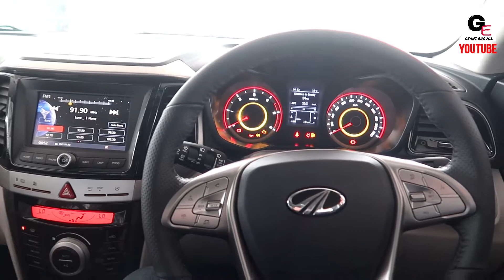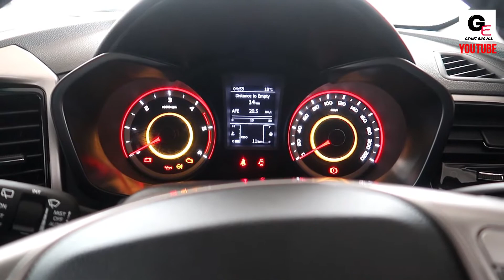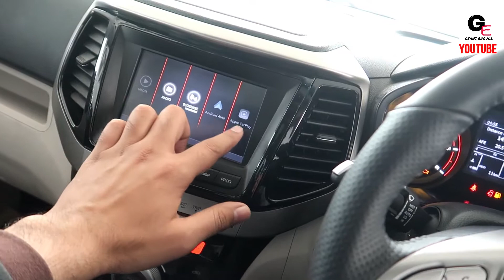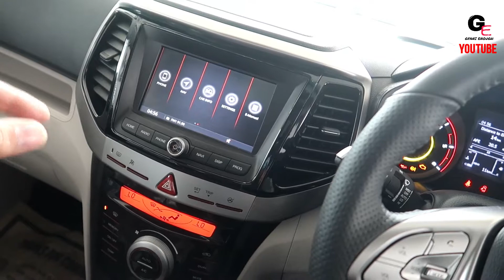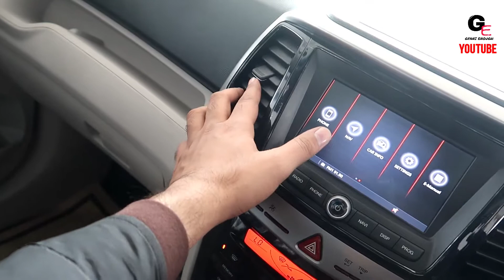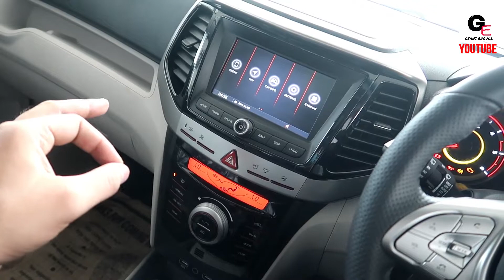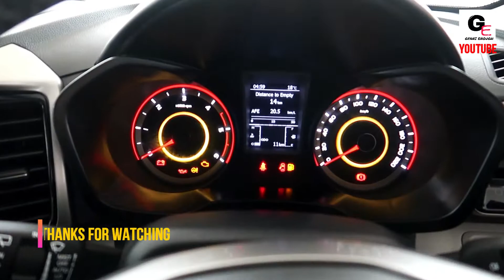2022 Mahindra XUV 300 W8 | detailed review | CHANGES ? | features | specs | price !!!!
hello friends watch this video to see and know about 2022 Mahindra XUV 300 W8 with actual look and details !!!2022xuv300bs6

2022 Mahindra XUV 300 W8 has been priced at 11.84L* ex showroom delhi

Max. Power 116.6 PS @ 3750 r/min
Max. Torque 300 Nm @ 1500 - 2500 r/min
Transmission 6-speed Manual
Emission Standard BSVI
Front Brakes Disc
Rear Brakes Disc
Front Suspension MacPherson Strut with Anti-roll Bar
Rear Suspension Twist Beam Suspension with Coil Spring
Suspension, Tyres & Turning Radius (m) 5.3
Tyre Size 215/55 R17 (Alloys) - For W8 & W8 (Optional Pack)
205/65 R16 (Steel) - For W4 & W6
Fuel Tank (litre) 42

SAFETY
Airbags Front, Side, Curtain & Knee (7)
ESP with Roll-over Mitigation
Corner Braking Control
All 4 Disc Brakes
ISOFIX / Child Seat Anchors
Front & Rear Fog Lamps
Collapsible Steering & Side Intrusion Beam
Seat Belt Reminder for Co-driver
Rear Defogger, Wash & Wipe
Front Seat Belts with Pre-tensioner & Load-limiter
Speed Sensing Door Lock
Impact Sensing Door Unlock
High Mounted Stop Lamp
Warning Lamps on Front Doors
Immobilizer
Panic Braking Signal
Anti-theft Alarm
2nd Row Seat Belt Reminder
Passenger Airbag Deactivation Switch

COMFORT
Seats Upholstery Grey Leatherette
Leather Steering & Gear Lever Knob
Electric Sunroof with Anti-pinch
Steering Mounted Phone & Audio Controls
Cruise Control
60:40 Split 2nd Row
Adjustable Boot Floor
Height-adjustable Driver Seat
Height-adjustable Front Seat Belts
Electric Tailgate Release
Illuminated Sunvisors with Vanity Mirrors
4 Speakers
2 Tweeters
Centre Roof Lamp
Console Roof Lamp
12V Accessory Socket
Adjustable headrest for 2nd row seats
Padded Front Armrest with Storage
Bottle Holder in All 4 Doors
Bungee Strap for Stowage
Sunglass Holder
2nd Row Armrest with Cupholders
Illuminated Glove Box

TECHNOLOGY
Bluesense Plus
+ (Connected SUV)
Live Vehicle Tracking & Sharing, Remote Door
Lock/ Unlock, Safety & Security Alerts,
Time &/Or Geo Fencing, Emergency Assist
Dual-Zone Fully Automatic Temperature Control
Smart Steering System Supervision Cluster with 8.89 cm TFT Screen
Central Locking
Key with Remote
17.78 cm Touch Screen Infotainment
Monochrome Infotainment Display
Bluetooth/ AUX/ USB Connectivity
In-built GPS Navigation
Android AutoTM & Apple CarPlay
Smart Watch Connectivity
Rear Parking Sensors
Rear Camera with Adaptive Guidelines
Projector Headlamps
Electrically Adjustable ORVMs Foldable & Adjustable
Tyre-tronics
Driver Power Window with Express Down Express Up / Down with Anti-pinch
Auto-dimming IRVM
Instrument Cluster with Multi-colour Illumination
Follow-me-home & Lead-me Lamps
Intelligent Light-sensing Headlamps
Smart Rain-sensing Wipers
Micro Hybrid Technology~
Tyre-position Display
Front & Rear Power Windows
Extended Power Window Operation
USB Charging Points
1-touch Lane Change Indicator
Voice Commands & SMS Read Out

1) Canon Powershot G7 X Mark II
2) GoPro Hero7
3) SanDisk EXTREME PRO A2 128 GB MicroSDXC Class 10
4) SanDisk Extreme Pro 32 GB MicroSDHC UHS Class 3
5) BOYA by-MM1 Universal Cardiod Shotgun Microphone
6) AmazonBasics Lightweight Mini Tripod
7) PULUZ for GoPro Hero 7 Black housing
8) AmazonBasics GoPro Head Strap Mount (Black)
9) AmazonBasics Large Carrying Case for GoPro
10) AmazonBasics Tripod Mounts for GoPro
11) AmazonBasics 60-Inch Lightweight Tripod with Bag (2 Pack)
12) Taslar Front and Back Tempered Glass for GoPro Hero 5, 6, 7
13) GoPro AFTTM-001 Shorty Mini Extension Pole with Tripod
14) GoPro 3 Way Mount Tripod for Camera
15) SICHER Gorilla Mini Tripod for Phone/DSLR Camera